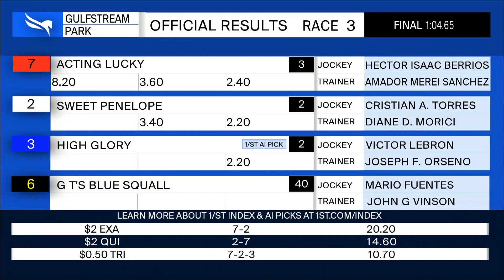Gulfstream Park July 16, 2021 Race 3